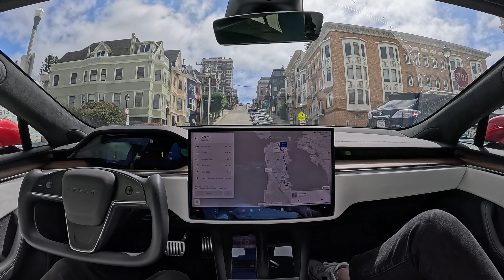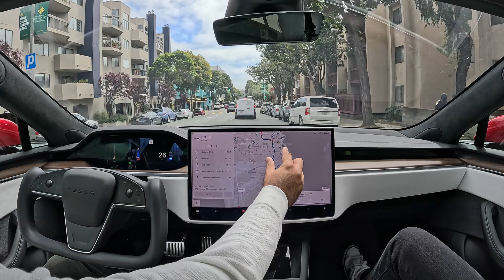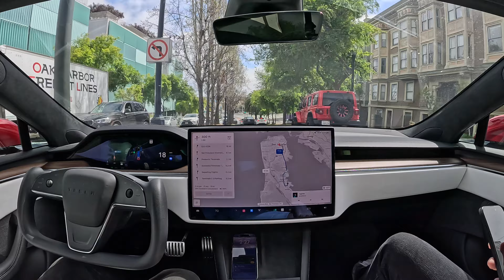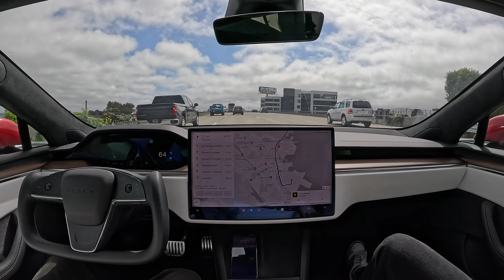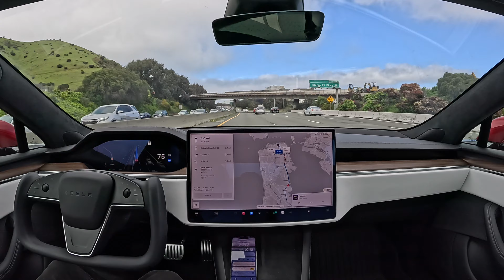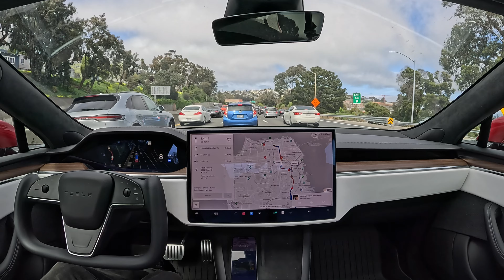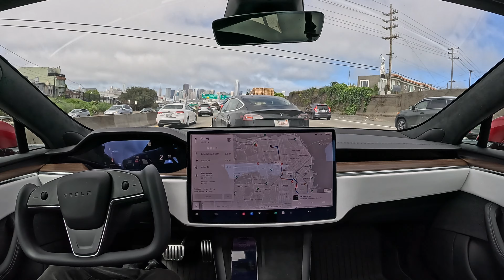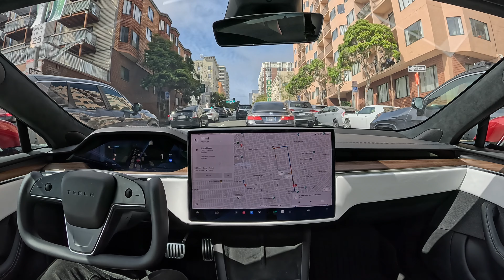Raw 1x: Tesla Full Self-Driving (Supervised) 12.3.3: Union Street to SFO and Back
Tesla FSD (Supervised) 12.3.3 drives from Union Street to SFO and Back